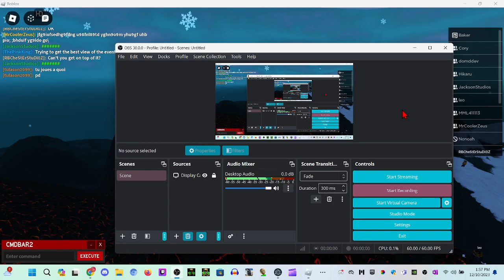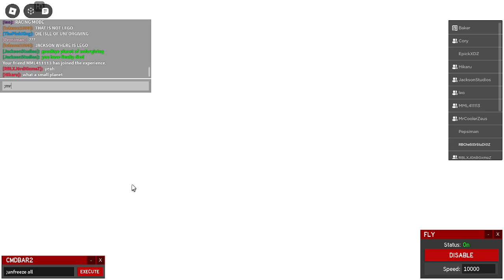The Village | The Time Bomb | FULL EVENT VIDEO (WICKED)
Credits:

ItsChesterDern - Recorded The Event

Game:
ROBLOX

Roblox Game:
The Village

Original Event Date: December 20, 2023

Current Event:
The Time Bomb